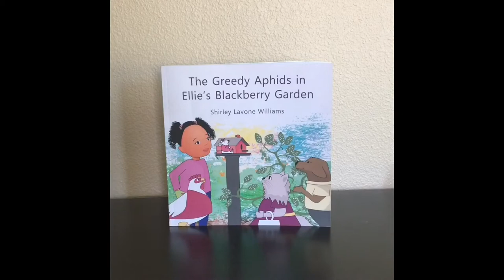DIY Bathroom Wastebasket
DIY Ross’s metal bathroom wastebasket with flowers bling wrap. Easy and cost affordable.